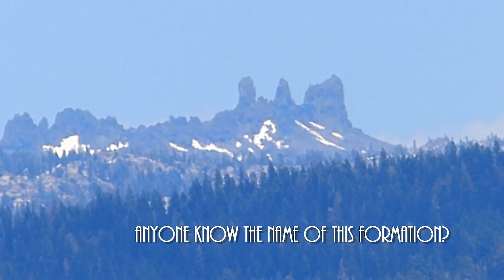Snow on the Mountains in June and Pinecrest Lake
I mostly made this video to show the snow on the mountains and to learn how to use CyberLink PowerDirector 14...still learning.

Snow on the Sierra Nevada Mountains on June 7, 2016; Pinecrest Lake.